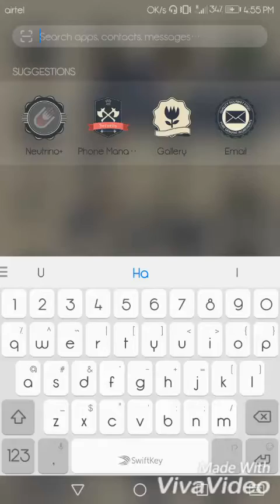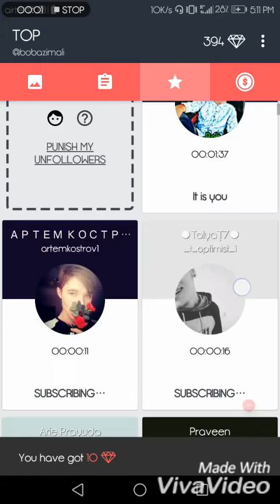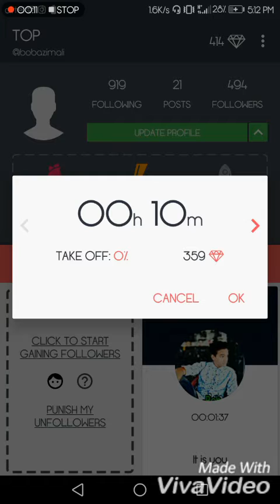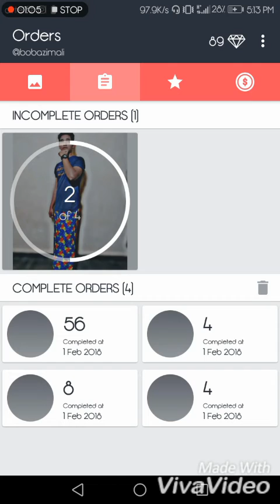How to get real 1k followers in Instagram